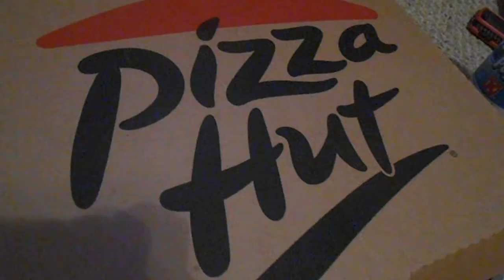~Picnic Pizza Party~